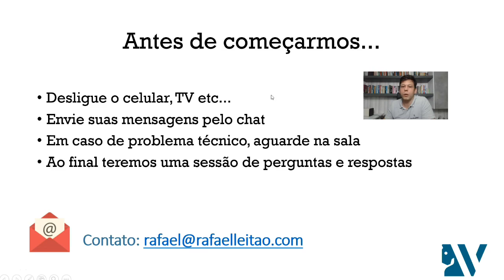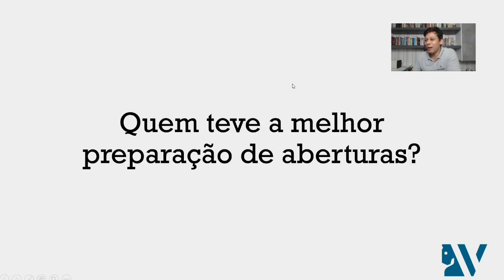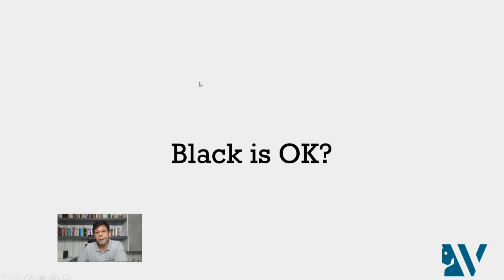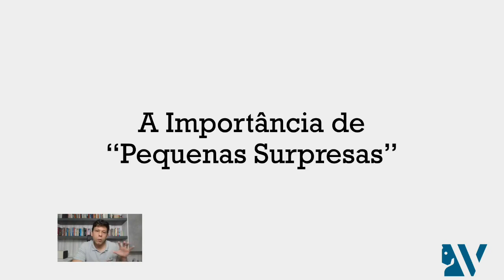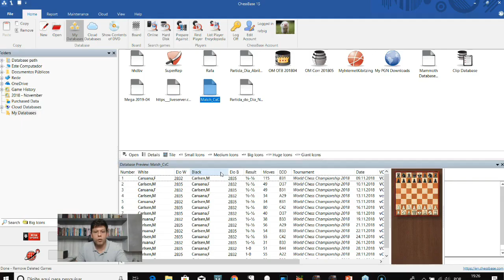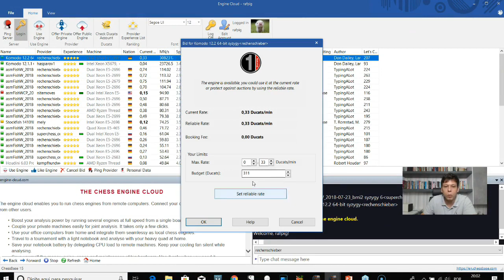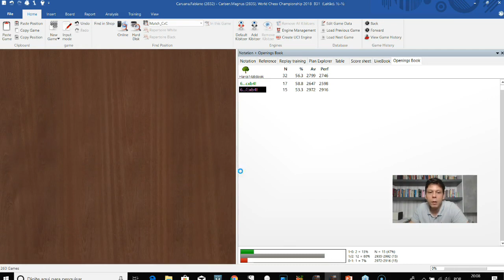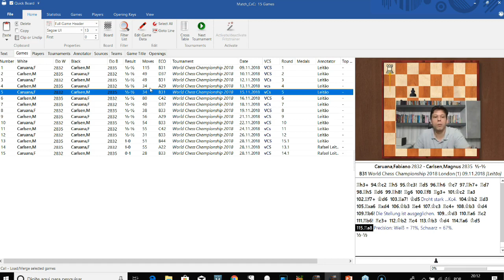Maratona de Xadrez - Dia 1: A Preparação de Aberturas no Match Carlsen x Caruana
Um abraço,